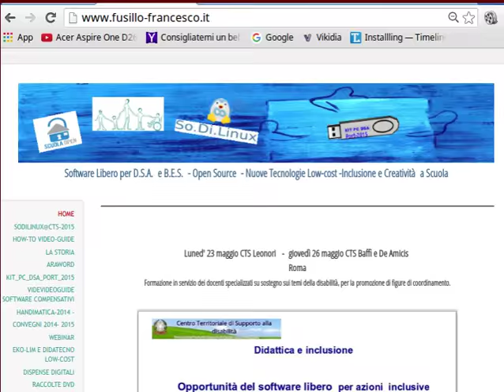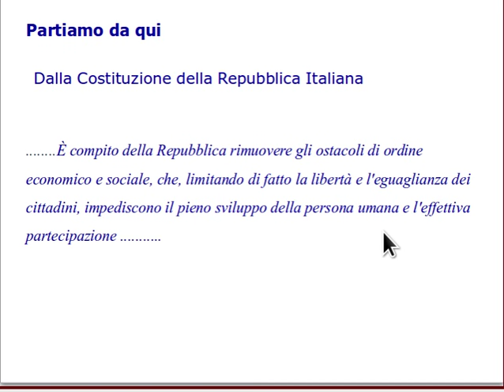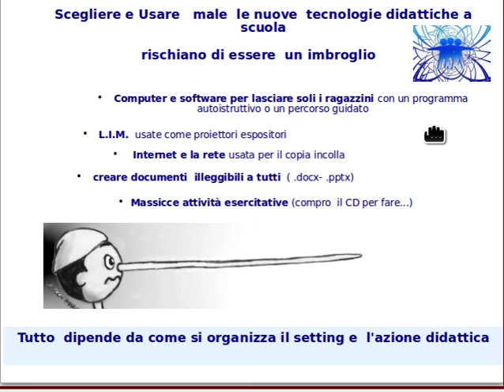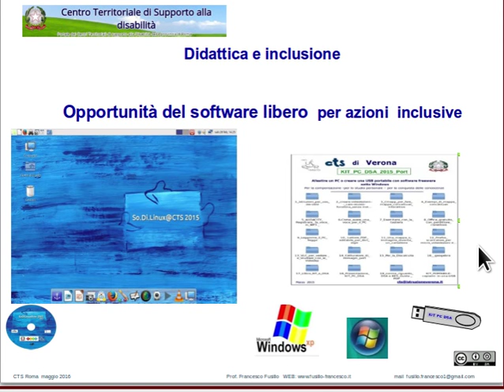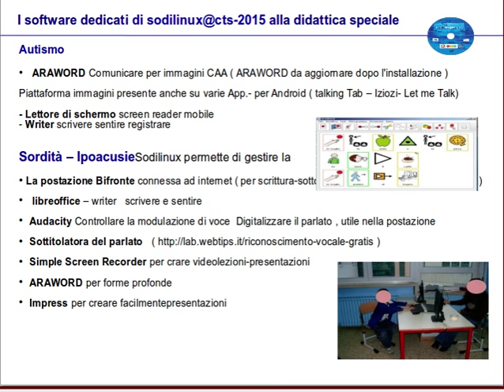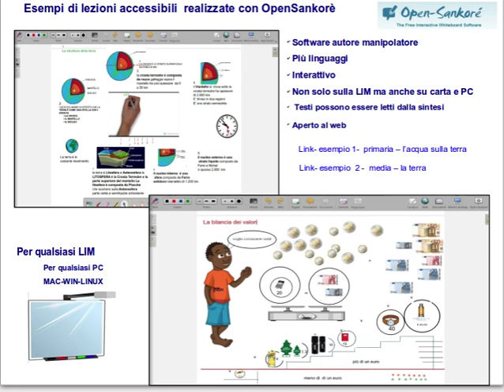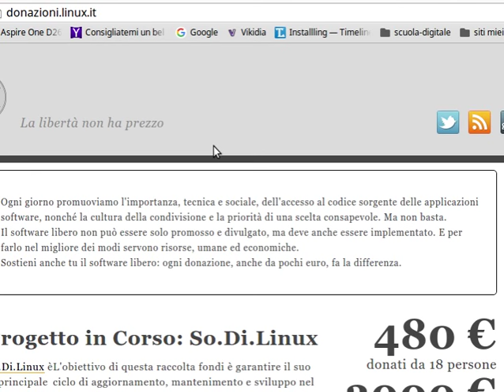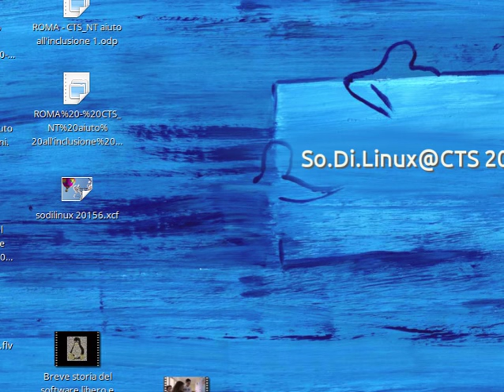Roma CTS De Amicis -26 maggio 2016 -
Incontro con i coordinatori del sostegno
Intervento su didattica inclusiva e software libero